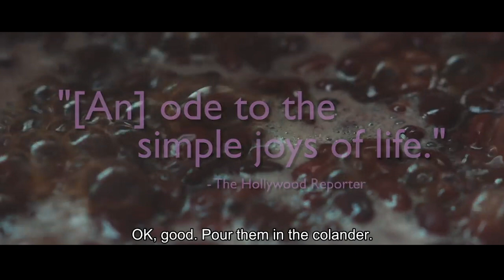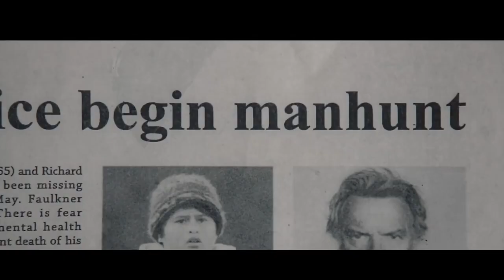The Film Club with Susan Hecht September 2020